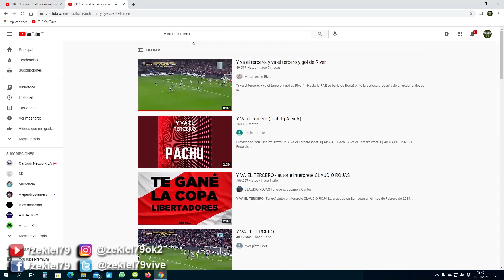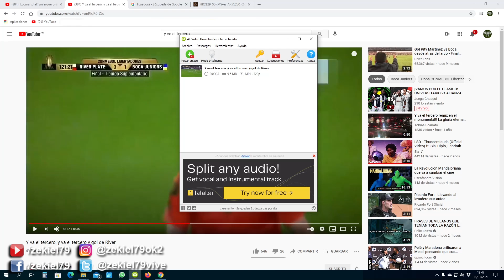Como hacer para que Rooney juegue en Boca (TUTORIAL)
En este video te explico como utilizar la inteligencia artificial de Google para mezclar 2 videos.
PODÉS SEGUIRME EN MIS REDES:
También en TikTok... pero no sé como poner acá para que me sigas ahí. Tengo 41... si buscás zekiel79 aparezco...